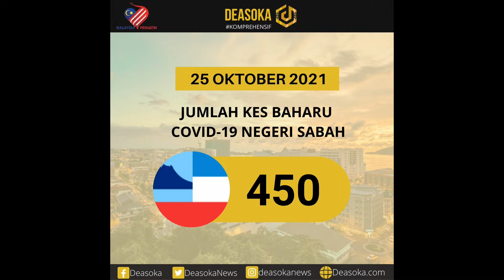BERITA MENARIK HARI INI, DEASOKA.COM, ISNIN, 25 OKTOBER.